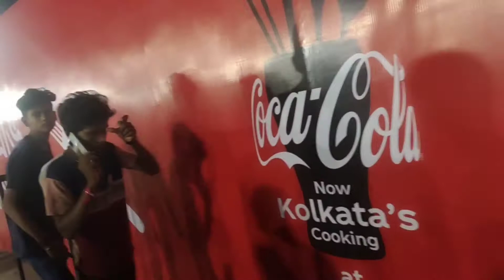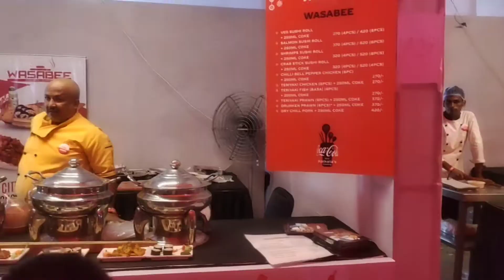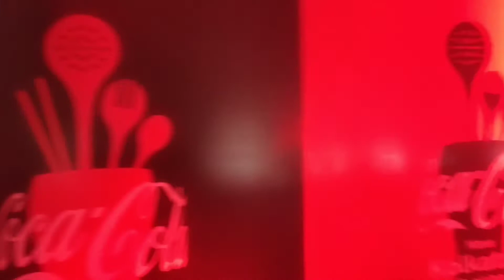A musical night with Shankar Mahadevan shankarmahadevan concert ecopark@mysweetlifewithruhi1152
I hope guys you are all well. Actually shiv shankar's consert was held in Eco park. This consert was on the weekend and presented by Coke Studio.
It was a incredible experience and there's environment was barely stunning.